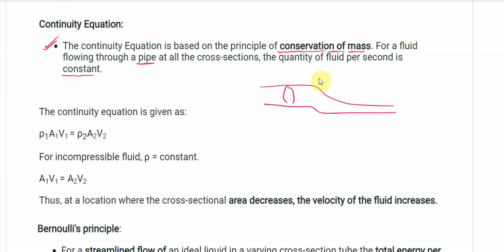Bernaullies equation, equation of continuity, Example,streamline fluid motion